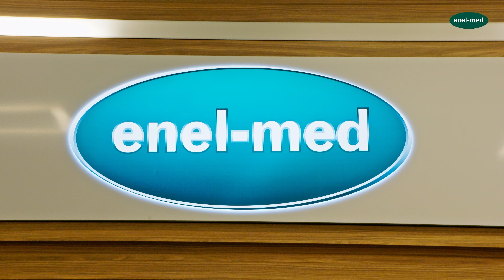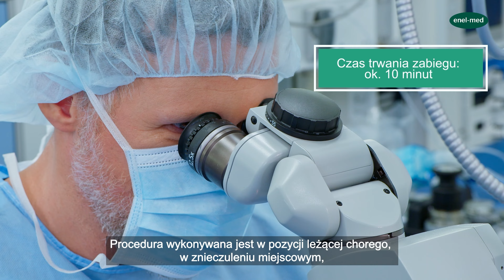Bezpłatna operacja zaćmy w ramach NFZ w szpitalu enel-med Centrum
Operacja zaćmy w szpitalu enel-med Centrum to szybki i bezpieczny zabieg.
Jako jedyni w województwie mazowieckim wszczepiamy implant soczewkowy najnowszej generacji w ramach NFZ, który pozwoli na polepszenia widzenia nie tylko do dali, ale także w odległościach pośrednich.
Operacja trwa kilkanaście minut, a czas oczekiwania na operację jest krótszy niż miesiąc. W ramach świadczenia każdemu pacjentowi przysługują bezpłatne wizyty kontrolne.  Zapraszamy do kontaktu telefonicznego z dedykowaną infolinią: 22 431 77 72 lub do wysłania formularza przez stronę